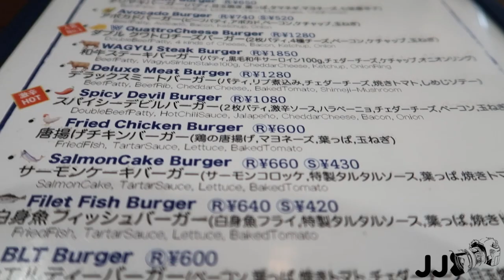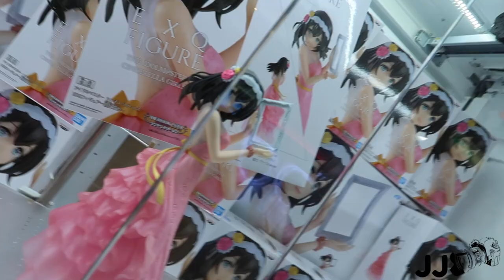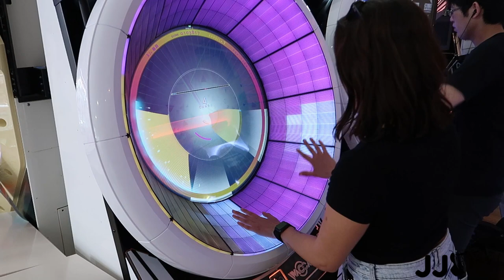HACHINOHE JAPAN | FAILED PARKOUR | BURGERS | ARCADES | WEEKEND TRAVEL VLOG!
This weekend we traveled to Hachinohe Japan and explored the Kabushima Shrine ⛩ Ashigezaki Observatory, had some amazing burgers, and went to another arcade to win some prizes!
Hope ya'll enjoy the video 😀